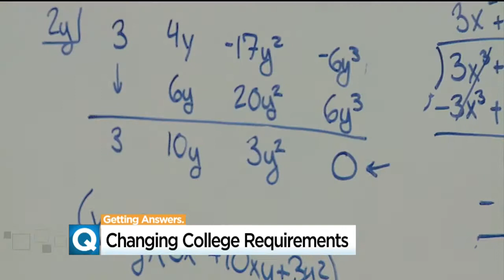Sierra College Grant Aims To Curb Need For Remedial Math Classes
A $2 million grant is expanding a program that has already seen success, reaching high-school seniors to upgrade their math skills before they get stuck in a long and expensive catch-up situation.